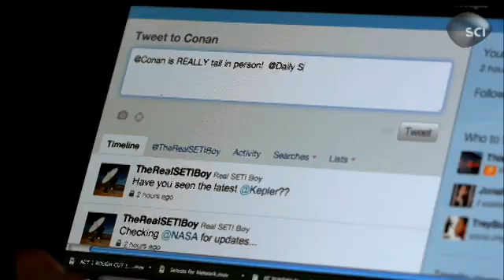Do More Planets Mean More Earths? | Alien Encounters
The Kepler program has detected hundreds of previously unknown
planets.